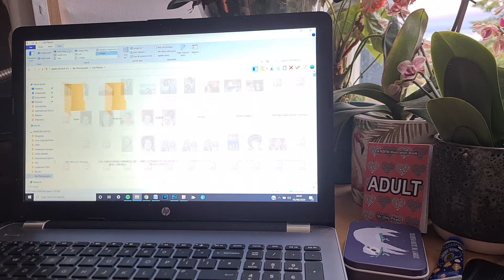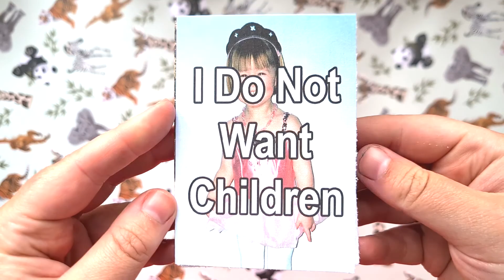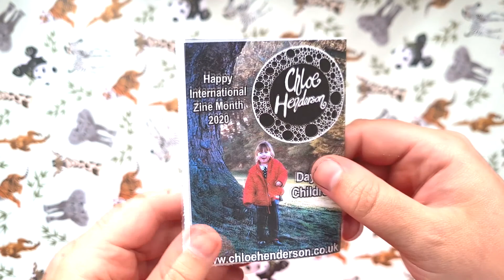💑 I Do Not Want Children 💏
The prompt for my International Zine Month 2020: Zine A Day project for Day 21 was Children. For me, that meant writing about my decision to live a child-free life. I am a 27 year old woman, and I do not want children. No, I will not change my mind. No, I do not hate kids. No, I will not regret it when I am older. No, I am not worried about who is going to take care of me when I am old and frail. No, I am not less of a woman, and my family is still a family without children. No, I am not single. No, getting pregnant will not make me feel different about my choice. No, I am not selfish. I do not think that the idea of choosing not to have children should be that radical, yet when it comes up in conversation I can see that my opinion is not shared by a lot of folks. This zine is all about my choice to not have kids, why I made that choice, my experiences with the judgement I have received from making that choice, and why I no longer care about your opinion!

🎵 MUSIC 🎵
Fairy Meeting by Emily A. Sprague